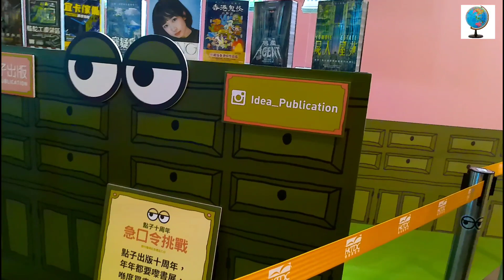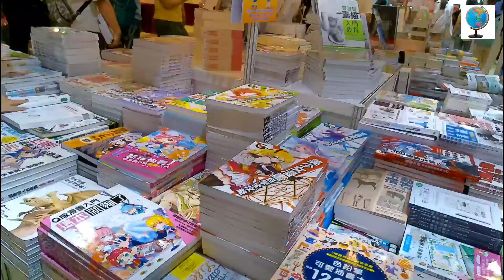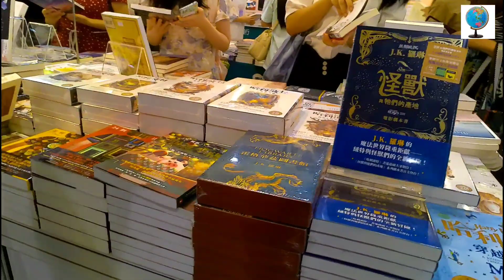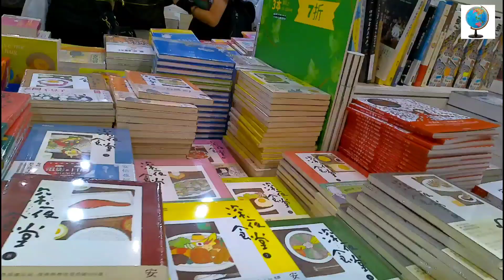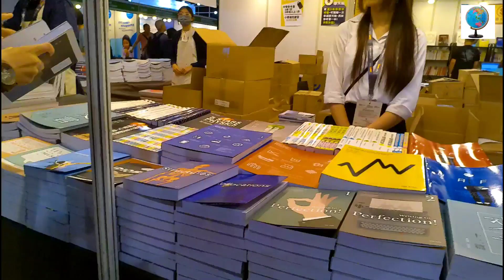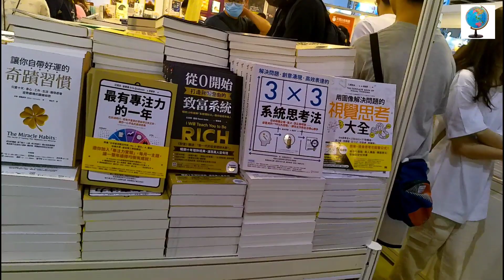灣仔會展中心書展‘’（第二節）攤位售賣個類型書籍